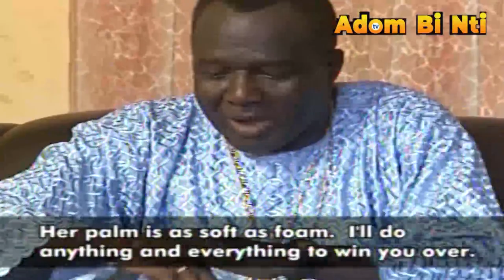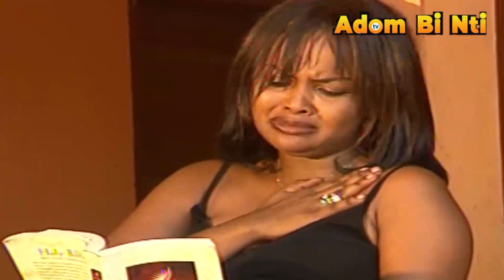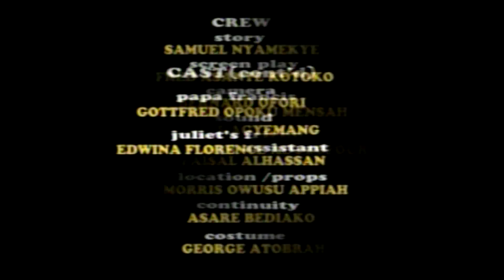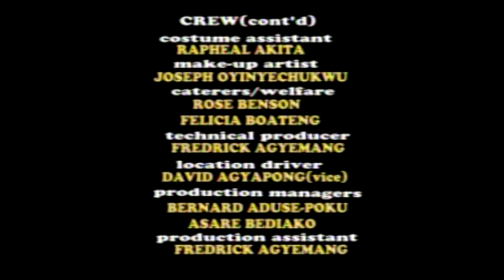NYAMESOM PAA NI PART 3